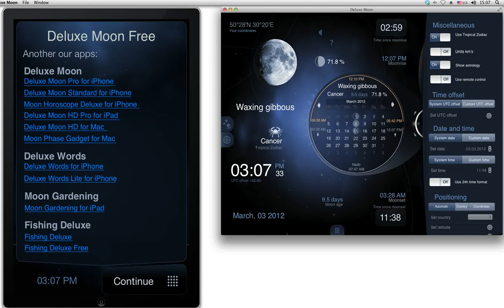Pure Magic: Deluxe Moon Remote Control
This video shows you how to connect Deluxe Moon Lite (v. 1.3+) to Deluxe Moon HD for Mac (v. 1.32+)